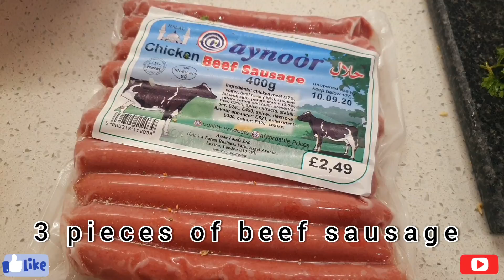nasta Noodles with Chicken Beef sausage#Noodlesrecipe//Easy & Quick Noodles recipe